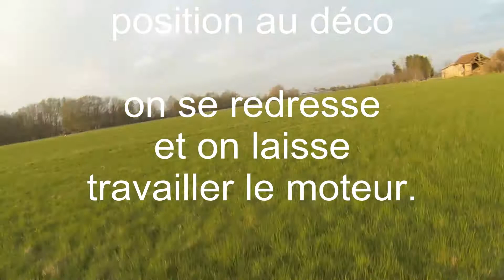Ballade sur Cirey 27 03 14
On profite d'un magnifique petit soleil
Bien qu'il fasse un peu frais.
Jolie vue sur Cirey